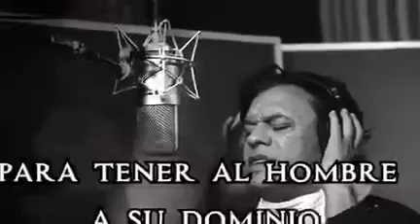CONSEJOS DE VIDA.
TU VALES MUCHO